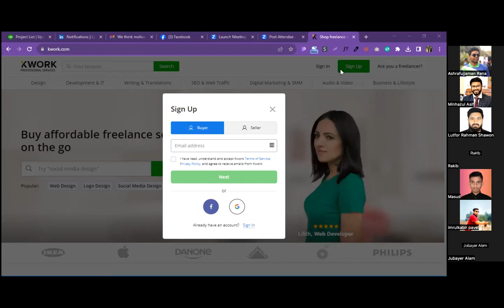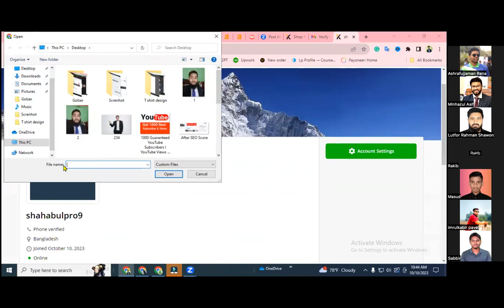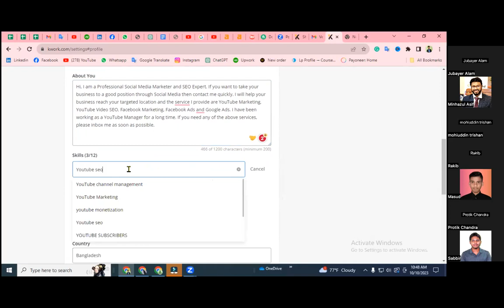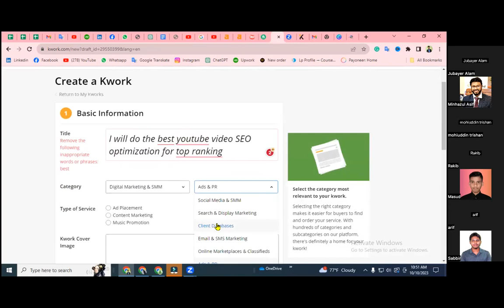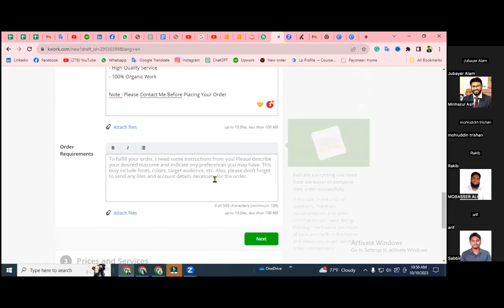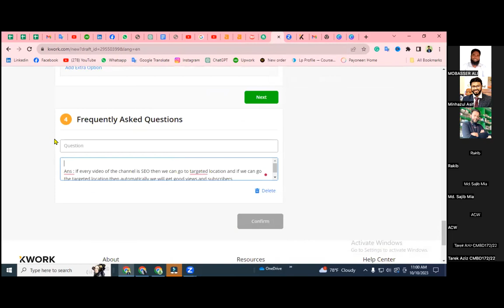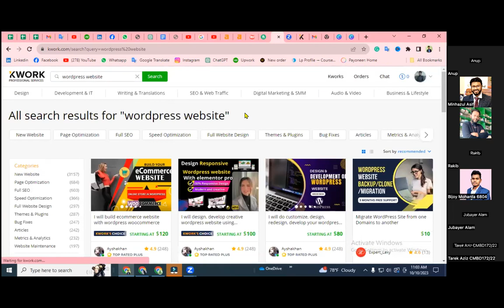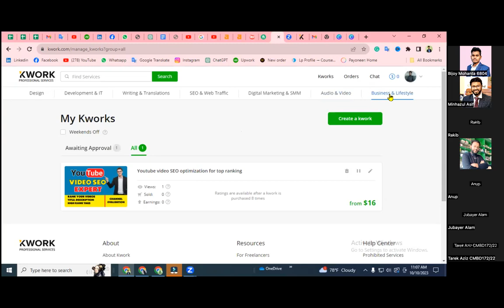Kwork মার্কেটপ্লেসে কাজ কিভাবে শুরু করবো? Kwork Account Open & Kwork SetUp